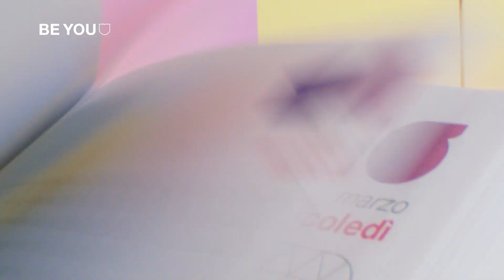BE YOU 2022 - SPOT 15"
Scopri la nuova collezione BE YOU 2022!!

Starring:
Ambra Cotti
Davide Vavalà
Elena Sofia Picone
Valeria Vedovatti